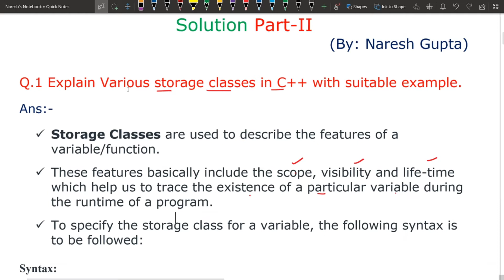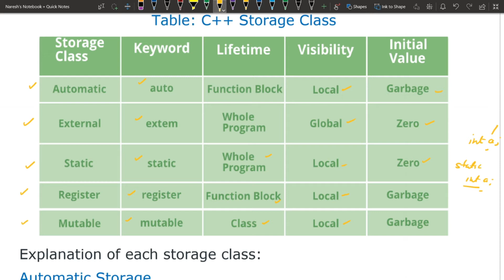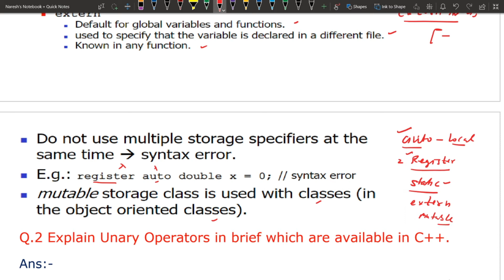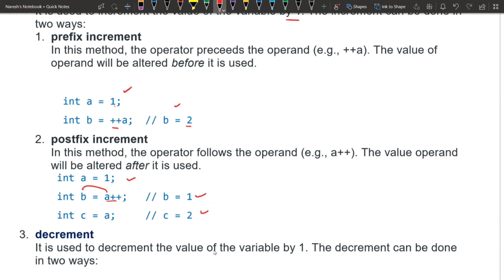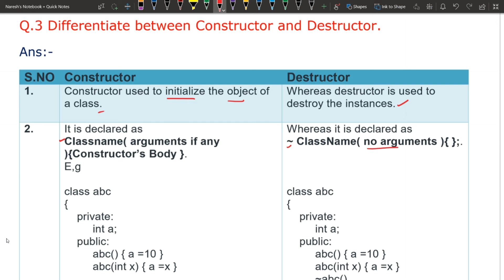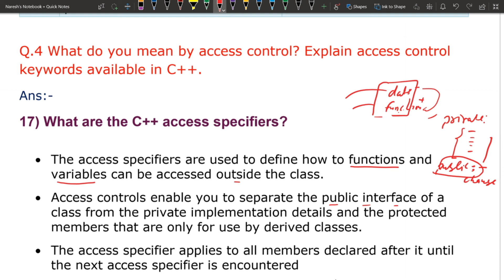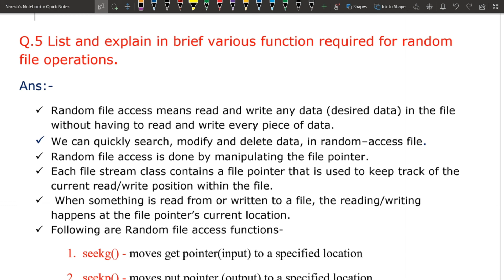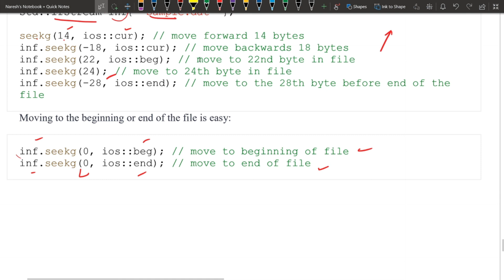OOPs Using C++ BCA Solved Question Paper 2019 PART-II | Part #2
In this video I have discussed BCA Solved Question Paper 2019 PART-II of OOPs Using C++ - PART-2